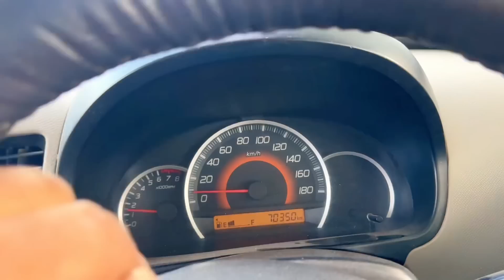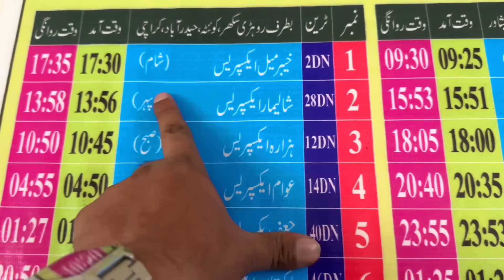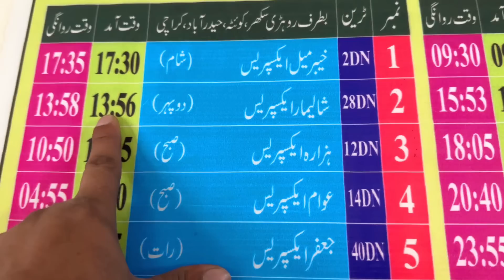2no Families Ke Train 🚊 Tickets 🎫 Confirmed Shadi Ki Sari Tayari Ho Gai 😎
2no Families Ke Train 🚊 Tickets 🎫 Confirmed Shadi Ki Sari Tayari Ho Gai 😎